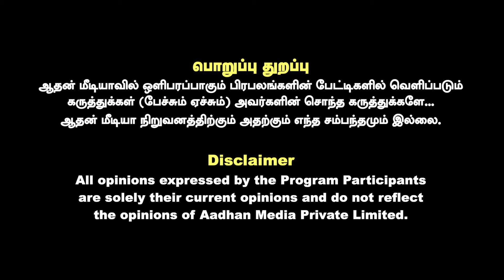ஜெயலலிதா எதிர் பார்த்த வாழ்க்கை வேறு | Journalist Pandian Interview | Aadhan News